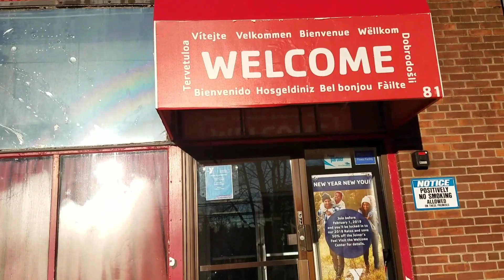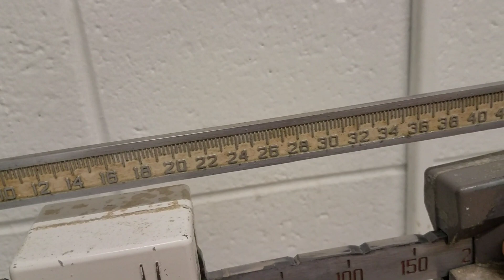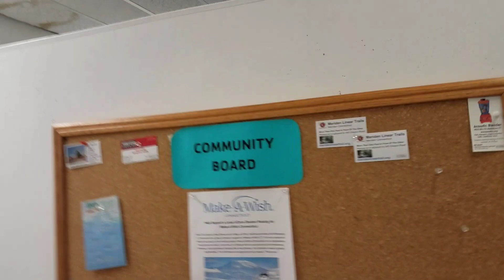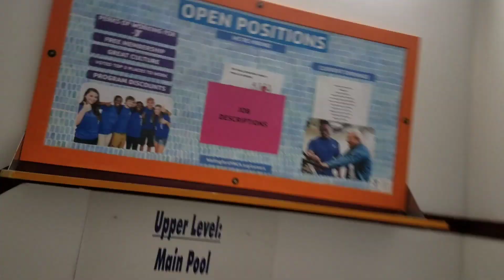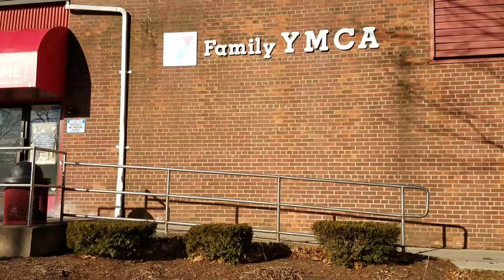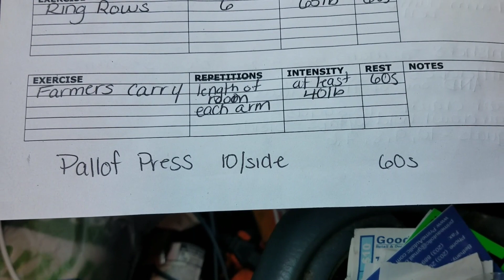Vájemsziej #2 - Úszás, edző csaj konzultáció